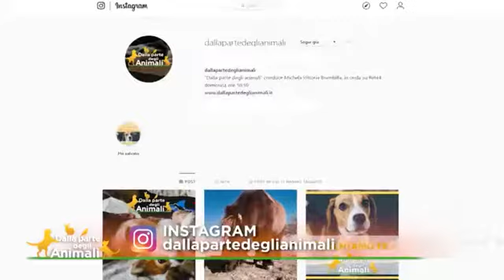LUCKY CI PRESENTA LE NOTIZIE DAL MONDO ANIMALE E I VOSTRI VIDEO!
Il nostro simpatico Lucky ci racconta le notizie dal mondo animale e ci mostra i video che ci inviate ogni settimana! Mandategli i vostri filmati scrivendo a . I video non devono essere più lunghi di 30 secondi e devono essere fatti tenendo lo smartphone in orizzontale!